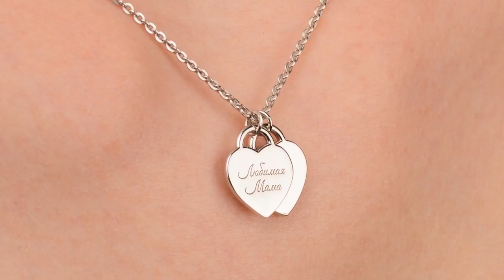Золотое колье с двумя сердечками AOG YMN 0022 01 (Music by purple planet com)